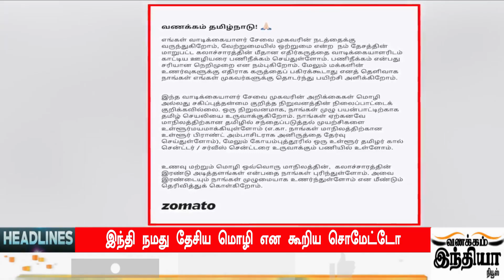Today Headlines - 20 OCT 2021 இன்றைய தலைப்புச் செய்திகள் | Morning Headlines | VANAKKAM INDIA NEWS